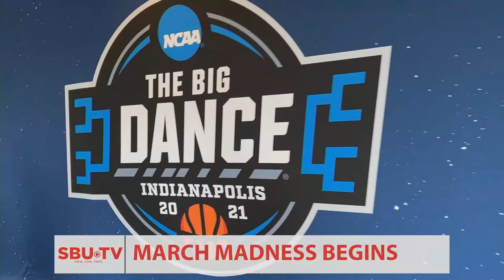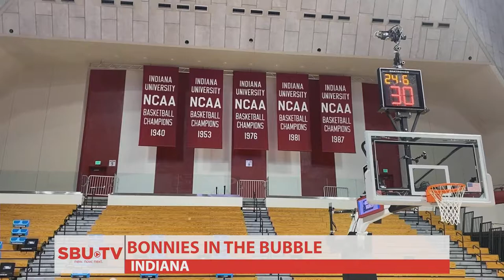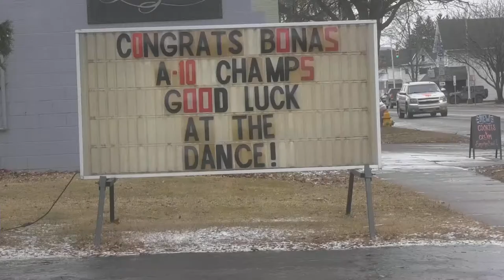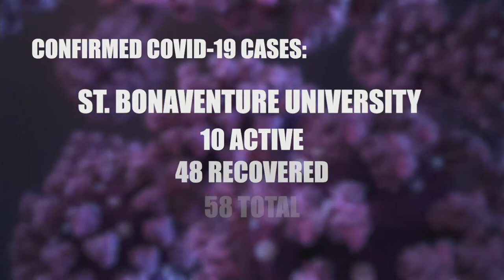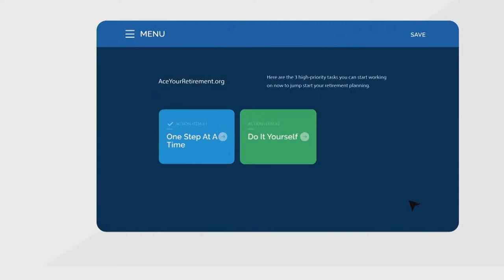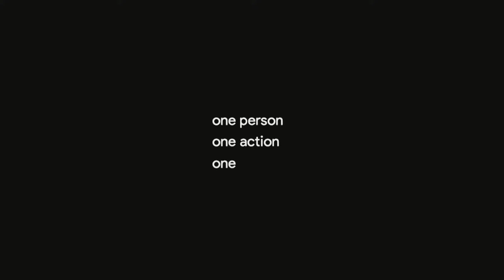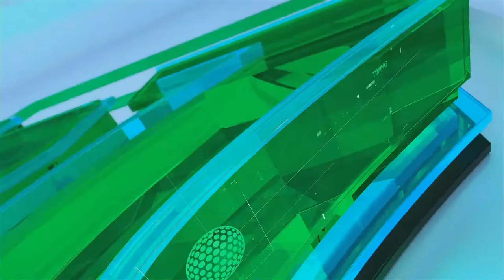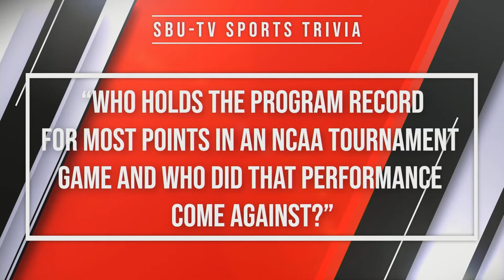SBU-TV 3-19-21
We are LIVE from the "Big Dance" in Indianapolis this morning, almost 24 hours before the big match up against LSU. SBU-TV's own, Jaren Holmes, and SBU Men's Basketball player (#5) shows us life in The NCAA Bubble. Also, viral video of a university camera man, seemingly choked out by Dayton security! SBU-TV is your March Madness headquarters, LIVE from Indy this morning. Happy Friday, GO BONAS!